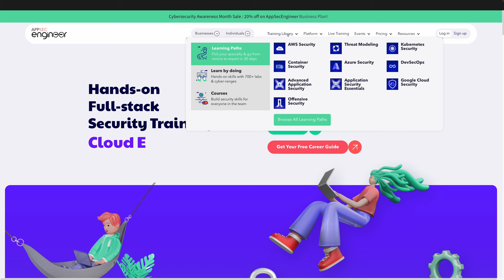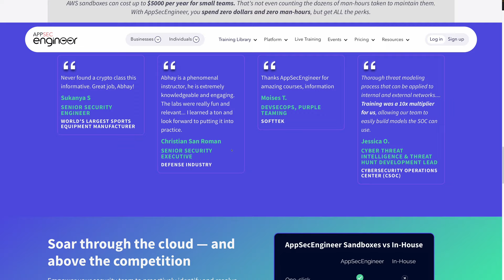AI and hacking - opportunities and threats - Joseph “rez0” Thacker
In this interview we are discussing with rez0 a range of topics around AI - the new vulnerability opportunities it created, how can I help us in hacking and if it will replace us in the future.

Timestamps:

00:00 Intro
00:32 Check out AppSecEngineer, the sponsor of this podcast
01:36 rez0's regular bug bounty hacking style
22:39 AI and hacking